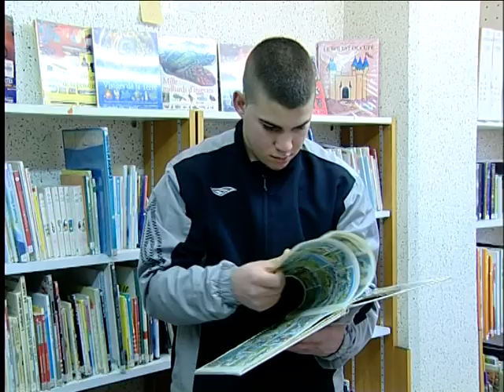Des lycéens visitent la médiathèque - Février 2010